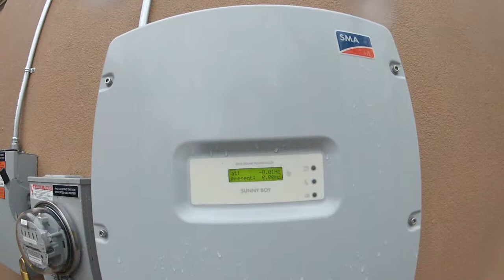Thunderstorm and very high (58mph+) winds, 7-2-13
Huge thunderstorm approaches Clarkdale from the north, wreaking havoc with high (58 mph+) winds, drenching rain. It uprooted trees throughout town, tore off our front porch roof, shredded our shade sails, and broke lots of items on the patio and porch. My weather station blew over after registering 58 mph. Other stations in the area registered up to 70 mph!